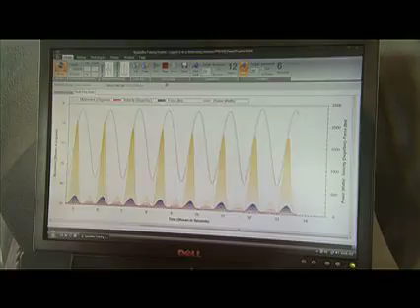SHCC and Research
Learn about the role research plays in the mission of the Steadman Hawkins Clinic of the Carolinas and some of the current projects on the go.